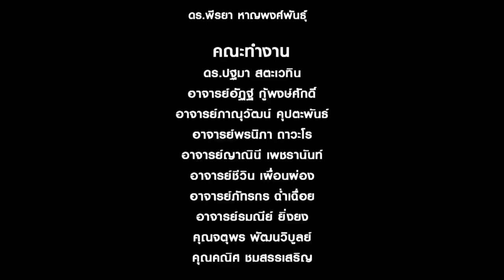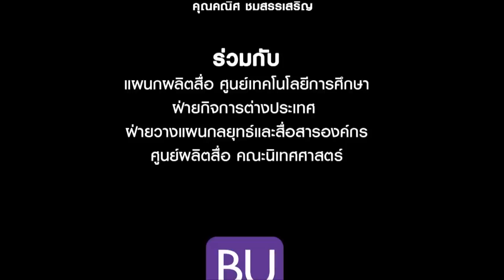ISSUE 2 : BU Academic Talk : Flower Arranging by Mr Kosin Prasarnklieo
Flower Arranging:  A Way to Cultural Heritage Conservation and Entrepreneurship

ความคิดสร้างสรรค์คือหนทางนำไปสู่ชีวิตที่ดีและมีความสุขขึ้น เช่นเดียวกับอาจารย์โกสินทร์ ประสานเกลียวที่มุ่งสร้างสรรค์และพัฒนางานจัดดอกไม้ทั้งแบบไทยและต่างประเทศเพื่อธำรงและรักษาไว้ซึ่งมรดกทางวัฒนธรรม และเพื่อเพิ่มพูนรายได้ ซึ่งถือว่าเป็นการตอบสนองจิตวิญญาณการเป็นผู้ประกอบการ

Creativity is a way to achieve a better and happier life.  In order to maintain and sustain cultural heritage as well as to generate income as part of  his entrepreneurial spirit, Mr Kosin Prasarnklieo has devoted himself to creating and developing Thai- and international-styled flower arrangements.